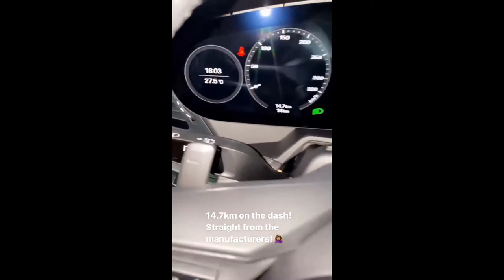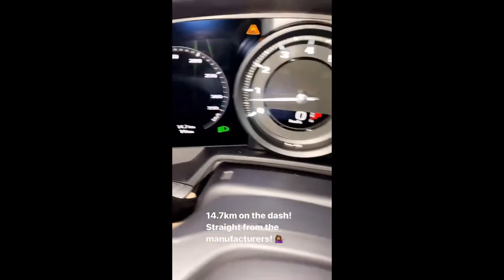Richest Actress in Ghana Sandra Ankobiah buys the most expensive 2021 Porsche Porsche 911 Carrera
Please hit that subscribe button so we can grow my channel together, let's get interactive and better together to improve little by little each and everyday in order to achieve our goals and aims.

If you really enjoyed the video please GIVE IT A LIKE/ LEAVE IT A THUMBS UP👍👍